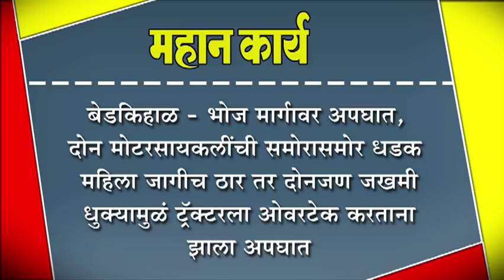बेडकिहाळ - भोज मार्गावर अपघात, दोन मोटरसायकलींची समोरासमोर धडक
बेडकिहाळ - भोज मार्गावर अपघात, दोन मोटरसायकलींची समोरासमोर धडक : महिला जागीच ठार तर दोनजण जखमी